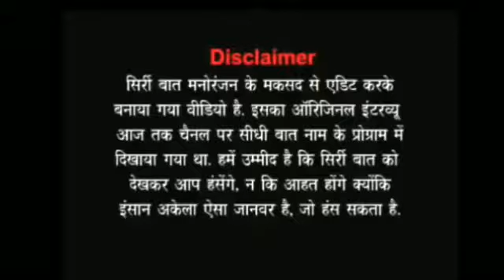बाबा रामरहीम का जेल से exclusive Interview